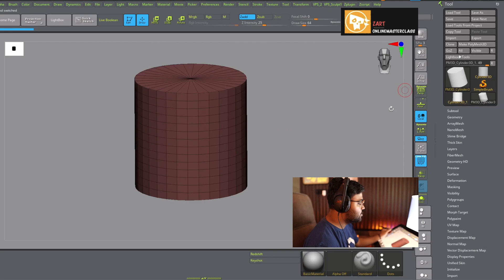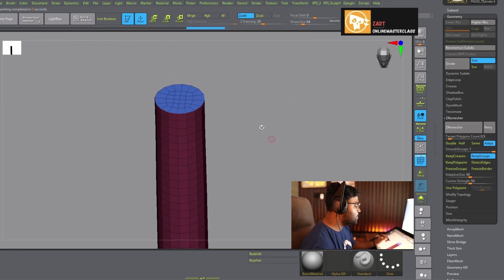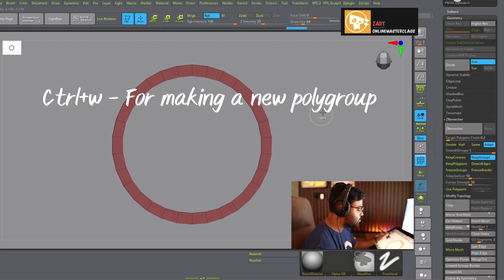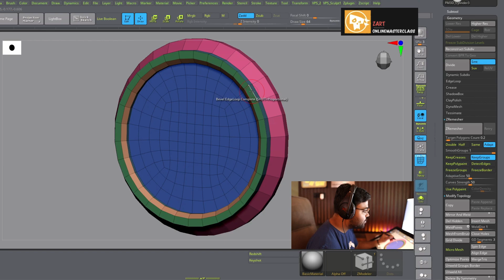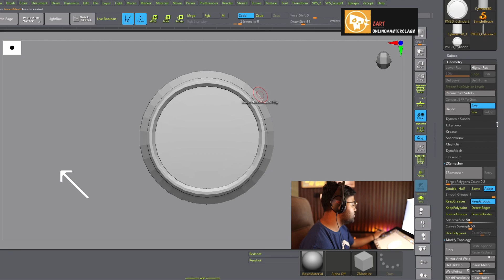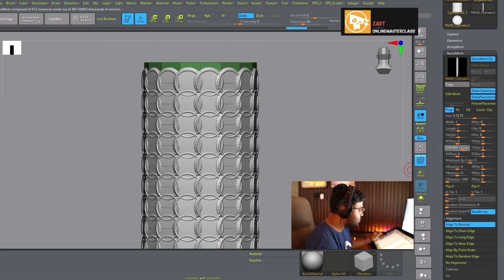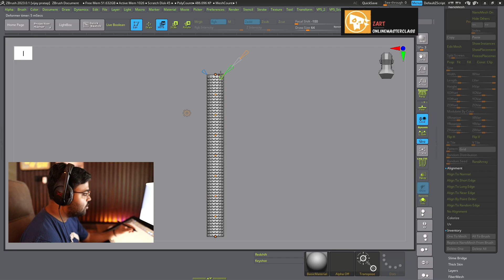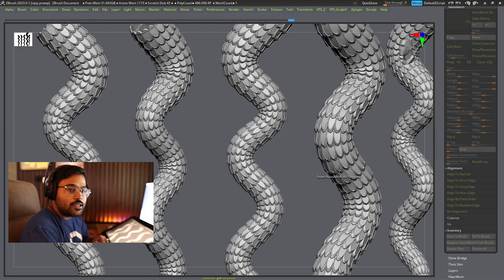How to make ' Reptile Scales' in Zbrush II Explained in ' हिंदी ' II By ' Vijay Sir'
Hello guys.